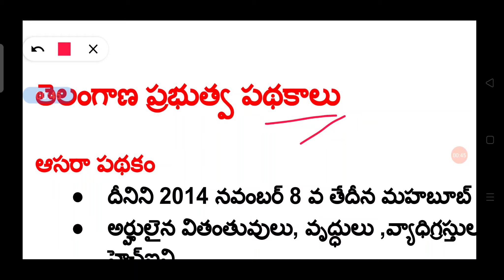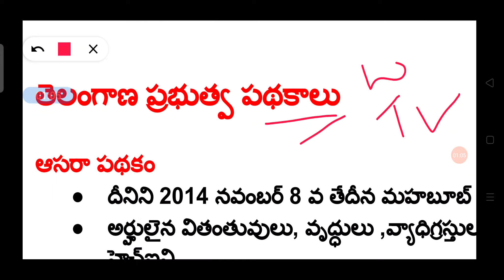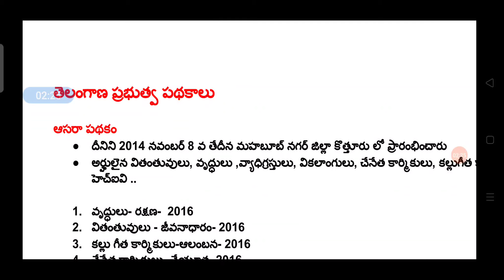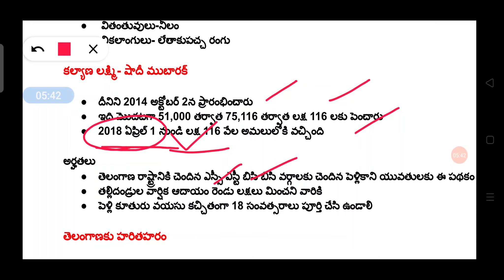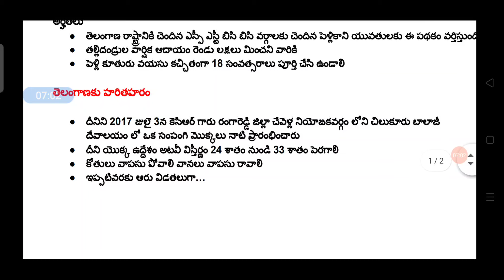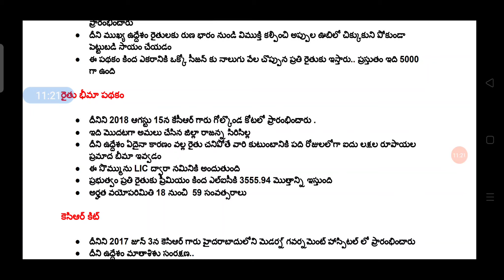🔥 తెలంగాణ ప్రభుత్వ పథకాలు 2021// Telangana government schemes // useful for PC ,SI TET,DSC GROUPS